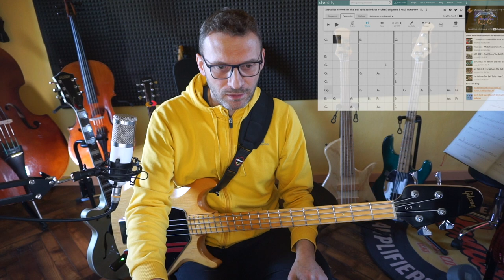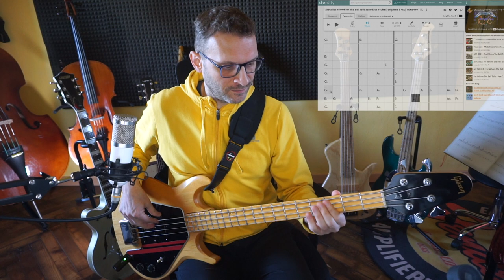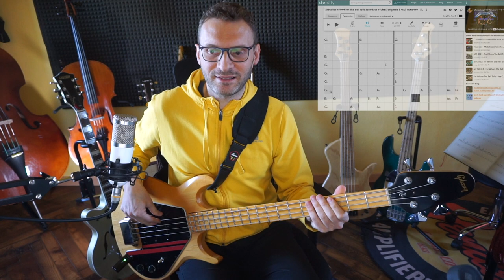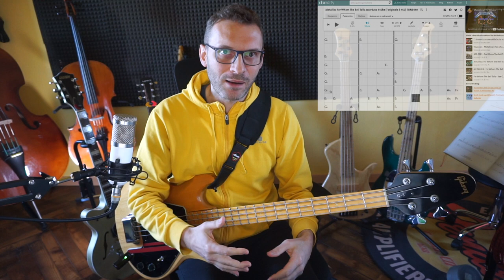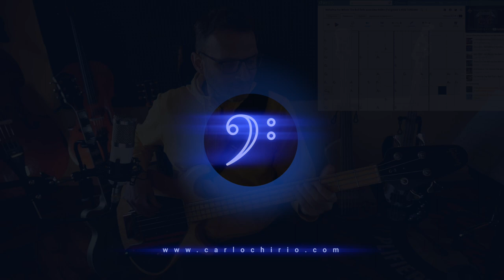Tecnica sul basso con i Metallica For whom the bell tolls 3 riffs